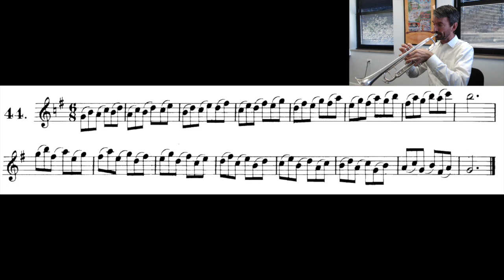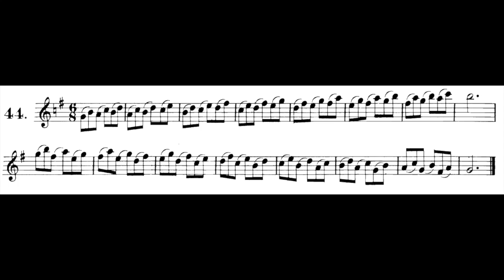Arban's: Studies on the Slur #44